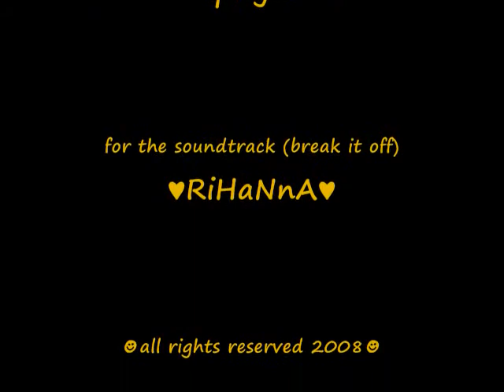cup beat tutorial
we provided a basic cup beat tutorial for you guys..

we hope you will learn from it...

thanks for all that will appreciate our effort...and special thanks to happyslip for inspiring us to do the cup beating..ahihi..